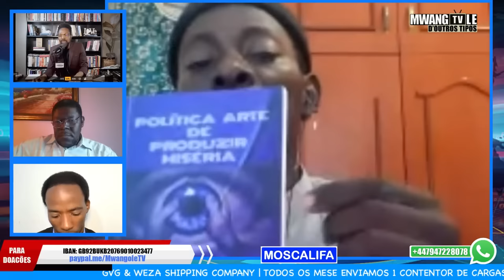21 ANOS DE PAZ - Helder Chihuto - Abdu Ferraz - Xumane Moscalifa